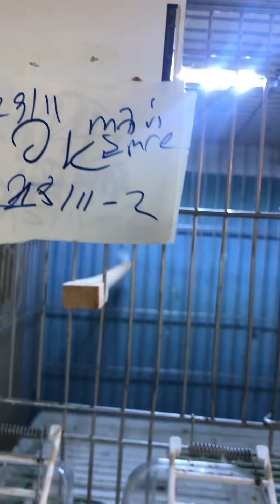Gökkuşağı ispinozu / Bengal İSPİNOZU bakımı ve üretimi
Gökkuşağı ve Bengal İSPİNOZU üretimhanesi